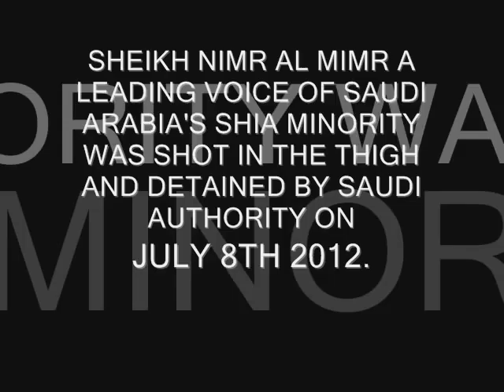SHEIKH NIMR AL NIMR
Sheikh Nimr Al Nimr a leading voice of Saudi Arabia's shia minority was shot in the thai and detained by Saudi Authority on July 8th 2012.